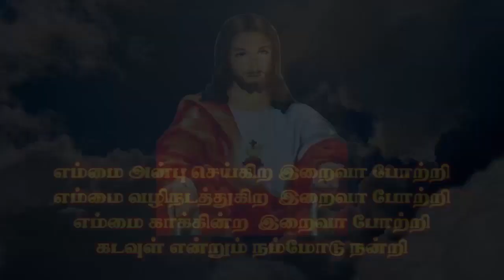KPP 250 C Chellathai K M Kottai | Kristava Paadal Potti | Kulandai Teresa